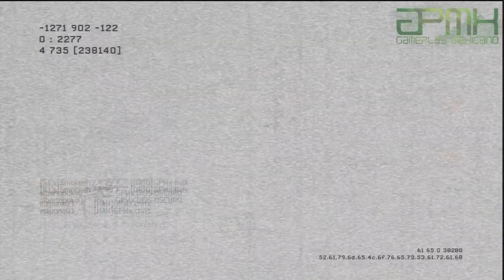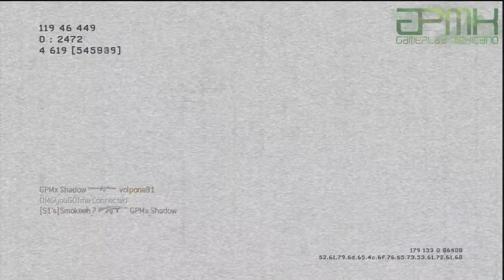Modern Warfare 3 | UAV al EXTREMO con Chema [Gameplay/Comentado]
Canal del Director